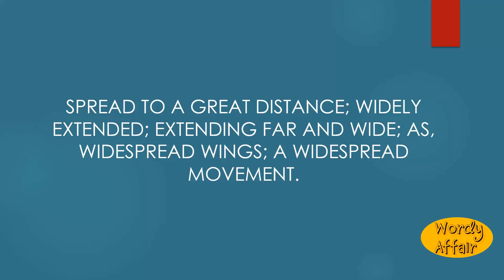Widespread Meaning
Spread to a great distance; widely extended; extending far and wide; as, widespread wings; a widespread movement.

In this video, you will learn ""Widespread"" Meaning and pronunciation in English.

Wordy Affair